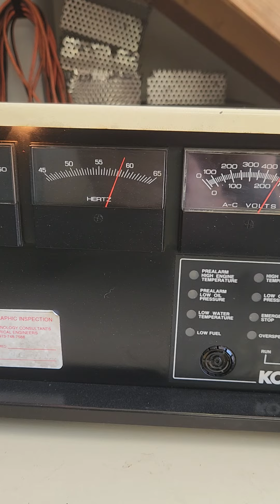Kohler 50kw Fast Response John Deere 4039T Turbo Diesel Engine LOAD TEST @ 480V 50A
50kw Kohler Fast Response John Deere 4039T Turbo Diesel - LOAD TESTED $8,950.00

- Incredibly Reliable Mechanically Injected Turbo Diesel Engine
- 12 Lead Generator allows for both 1ph and 3ph output with voltage configurations from 120V - 480V. Currently configured for 3 phase 480V

I have a heavy duty steel skid subbase w/ 100 gallon aluminum day tank available to mount this genset on for additional $850

I also have 50ft 100A 3ph portable power cable available for $550.00

J.J. Cross 8fiveO.five4l.five69l

E.C.H Enterprises LLC

Industrial Equipment & Services

"dba"

Navarre Diesel & Hydraulic Equipment Service

Diesel Engine Repair

Hydraulic Cylinder Repair

Power Generation Equipment Sales & Service

Gulf Breeze FL